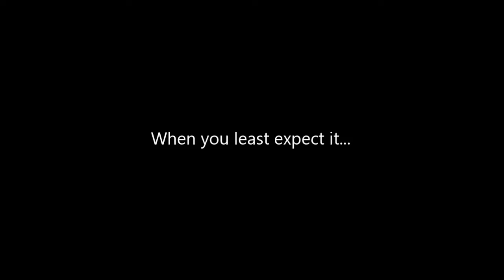C RAM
C-RAM in action (Afghanistan)